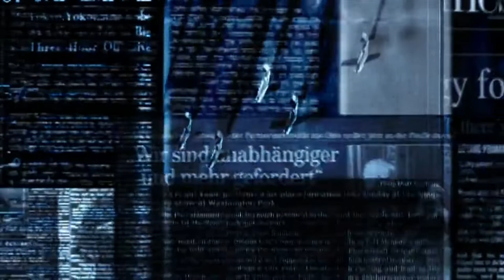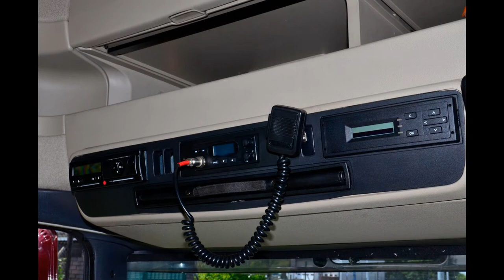Whistler Mountain is Haunted by Jack Croxall-Read by Dr. & Mrs. Sleep | ASMR | AUDIOBOOK | 2022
Using an old CB radio a lovesick tourist contacts a man calling himself Chopper. Whilst friendly at first, Chopper soon reveals a darker side.

The second video reading is a longer single short story by Jack Croxall, entitled "Whistler Mountain is Haunted."  Mrs. Sleep joins me in reading this one and it was super fun!!!  We hope you enjoy it!!!

Another version of "Whistler Mountain is Haunted"!!!  We love the original version, but for the purpose of appealing to Reddit users, as well as, a British audience, Jack Croxall, the author of this story, has requested a few changes which we were happy to provide.  Mrs. Sleep (Jennifer) plays a wider role in this alternate version, and it is done with an American accent rather than using a British one.  For those who have already listened to the first version, please listen to this one as well and let us know which you prefer.  tell us what you liked better or disliked more?  Jack and I are having a friendly little contest, as well as for both of us, learning the preferences of differing demographics.

Please visit Jack's Reddit page link above!!!  If you would like to hear the other version, you can find it